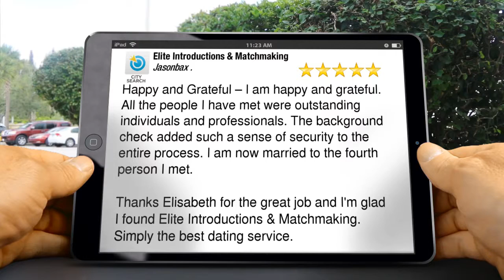Elite Introductions & Matchmaking Altamonte Springs Great Five Star Review by Jasonbax .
5 Star Review

 Happy and Grateful – I am happy and grateful. All the people I have met were outstanding individuals and professionals. The background check added such a sense of security to the entire process. I am now married to the fourth person I met.

Thanks Elisabeth for the great job and I'm glad I found Elite Introductions & Matchmaking. Simply the best dating service.

Elite Introductions & Matchmaking

Altamonte Springs FL
32701